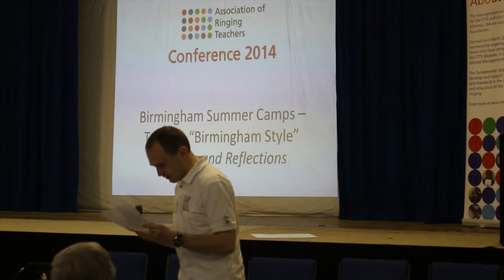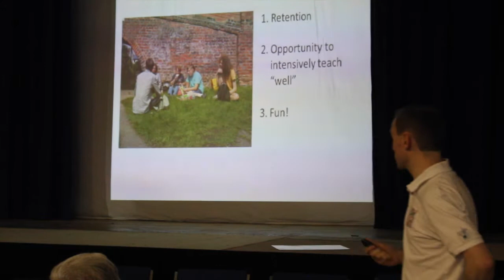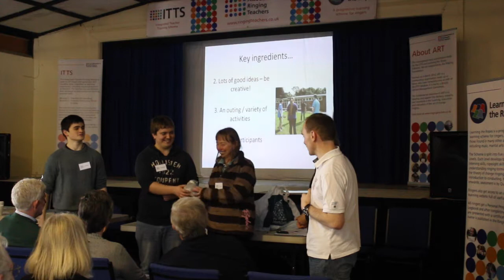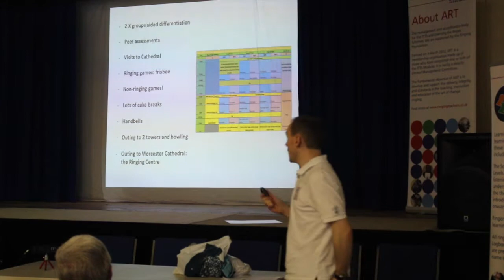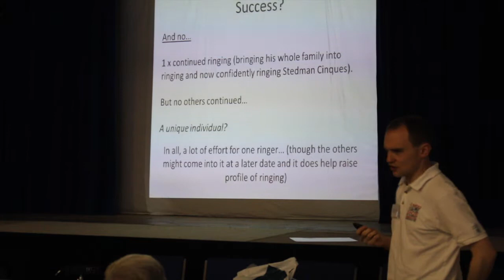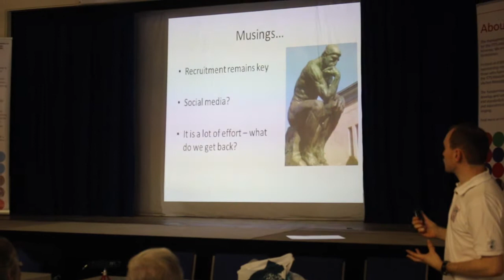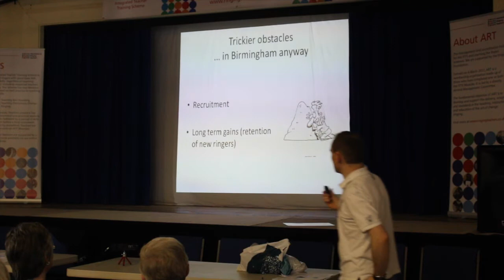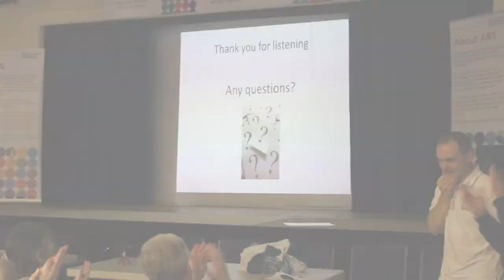Arthur Reeves presents 'Training Birmingham Style' at ART Conference 2014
Arthur Reeves presentation about the work of the Birmingham Summer Camps and Birmingham School of Ringing.

Find out more about ART, the Integrated Teacher Training Scheme (ITTS) and Learning the Ropes at our